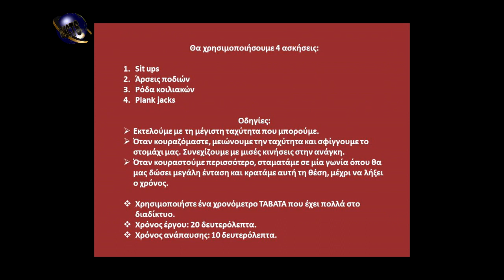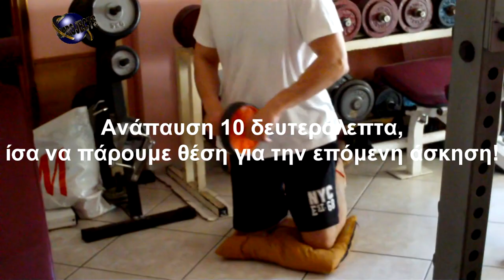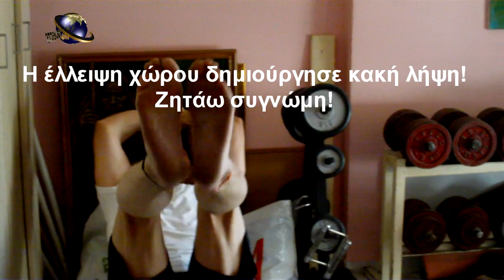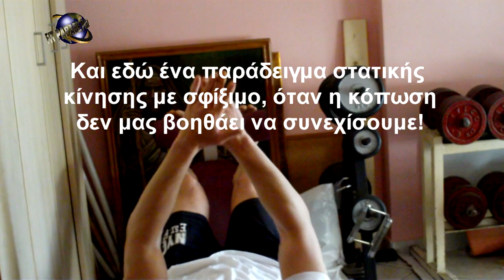ΚΟΙΛΙΑΚΟΙ ΑΠΟ ΣΙΔΕΡΟ!!!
Αποκτήστε σιδερένιους κοιλιακούς, βομβαρδίζοντας τους με το σύστημα ΤΑΒΑΤΑ! Μπορείτε να εκτελείτε μέρα παρά μέρα, ανάλογα τους κύκλους που θα επιλέξετε!
Σας ενημερώνω επίσης, ότι κυκλοφορούν πολυσέλιδα ηλεκτρονικά βιβλία σε μορφή e-book PDF, των εκδόσεων: FIT PARADE PROJECTS – ΚΑΡΑΜΑΝΕΑΣ ΙΩΑΚΕΙΜ, όπου μέσα από τις γνώσεις τους, θα μάθετε τα πάντα που χρειάζεστε για να ρυθμίσετε τη διατροφή και τις προπονήσεις σας!

Εάν θέλετε προσωπική βοήθεια, μπορείτε να στείλετε είτε αίτημα φιλίας και μήνυμα στο Facebook και στην προσωπική μου σελίδα: Κιμ Καραμανέας, είτε με e-mail στο